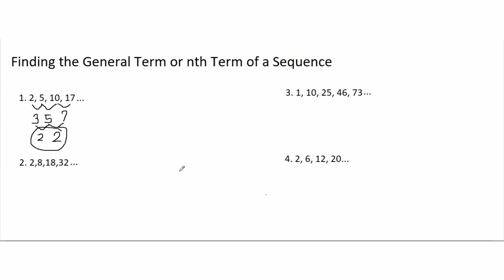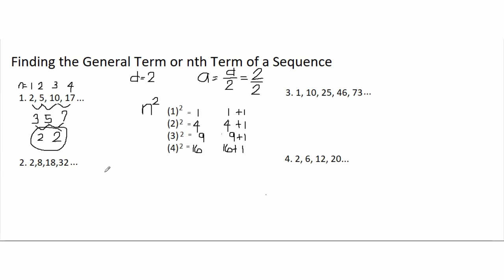GENERAL OR nth TERM OF A SEQUENCE||TAGALOG MATH TUTORIAL||TEACHER WENG MATH